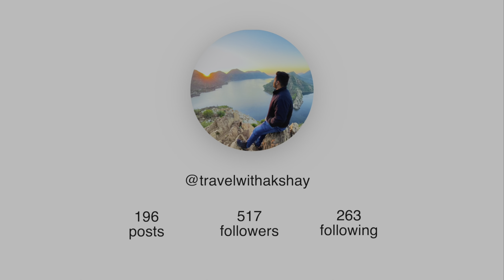कुक्कू ने ढूँढा चुओं का ठिकाना । गेम ख़त्म । 🐀❌ नाक मैं दम कर रखा था सालो ने 😤😤my boy cuckoo🦮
Hello guys i am Akshay Saxena
I basically belong from Kota Rajasthan, I am a
Full time and professional wedding photographer and filmmaker. I have my Own company with the name of weddingsbyakshay, Links to my pages are down below-

This journey i wanted to start 2 years earlier only when I posted my first video of travel but somehow i got disappointed from response but now this time i have a mind set to give best content and try my best for you all, hope you will support me in this journey. Thanks for being here.

Links to my previous video you must have eye on-